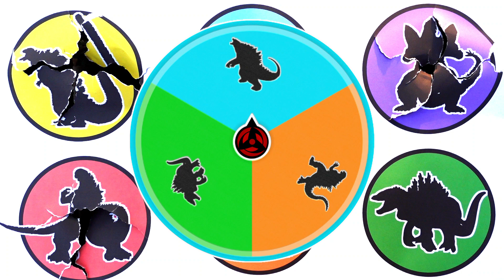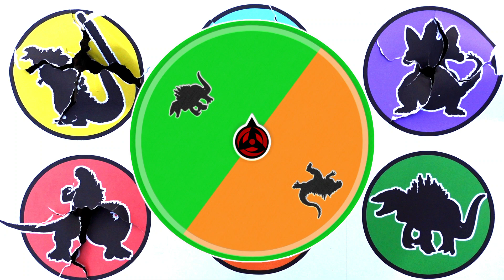GODZILLA !! Shin Godzilla, Burning Godzilla, Space Godzilla, Legendary Godzilla, Snow Godzilla ...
Gigan vs Venom vs Mosasaurus vs Kelbeam vs Gilbaris vs Ma'ga ...

- Venom adalah sebuah parasite, atau dikenal sebagai symbiote. Ia adalah makhluk luar angkasa yang tidak bisa hidup sendiri, Ia membutuhkan inangnya untuk dapat bertahan hidup. Ia hidup dengan bekerjasama dengan inangnya.